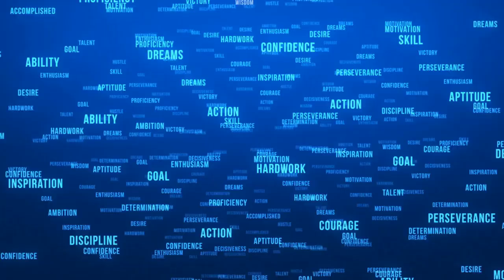"Ваши самые несчастные клиенты — это ваш самый важный источник для обучения." — Билл Гейтс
Ошибки — это возможности для роста. Билл Гейтс учит нас, что критика и трудности — это наш путь к успеху. Узнай, как превратить неудачи в ступени на пути к величию.

USDT(TON) - EQD5mxRgCuRNLxKxeOjG6r14iSroLF5FtomPnet-sgP5xNJb
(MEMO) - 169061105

Halik Bank
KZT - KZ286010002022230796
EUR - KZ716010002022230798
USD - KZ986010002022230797